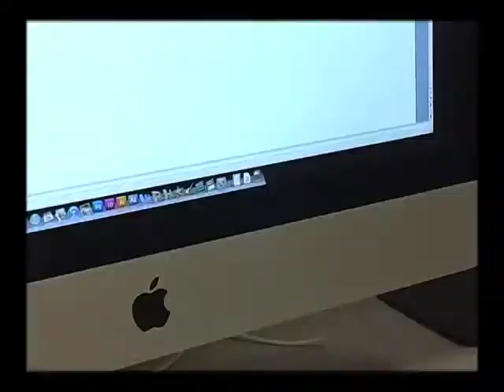Stopmotion Test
Yay for stopmotion! :D

Enjoi ^_^